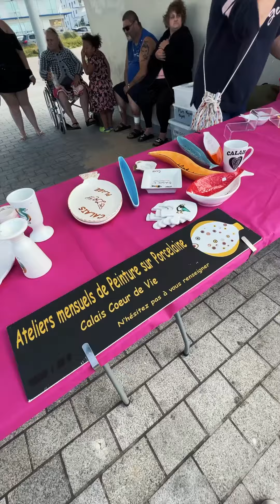Un week-end à Calais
Glace à la plage, soirée concert ou sensations fortes ? Calais, c'est le pied !